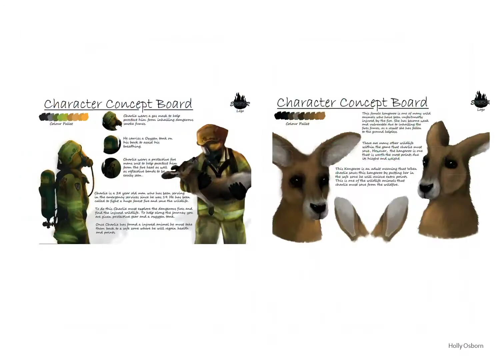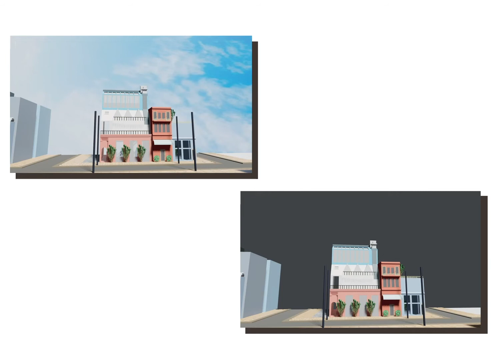Multimedia Design & Animation - Year 2 Showreel 2021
Curious about studying Multimedia Design and Animation?
to see what opportunities Oaklands College can offer you.